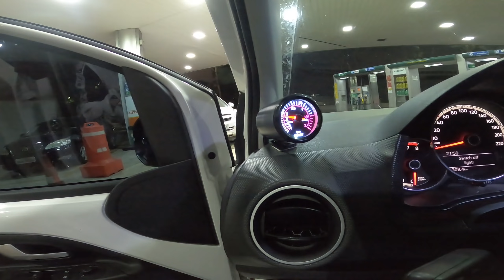UP STAGE 3 HARD CUT + POPS - ACELERANDO E PRIMEIRAS IMPRESSÕES + AUDI R8 CORTANDO O TRÂNSITO 👍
PARCERIAS:

VAI COMPRAR UM VEÍCULO? CONSULTE ANTES SE POSSUI PASSAGEM POR LEILÃO, SE POSSUI RESTRIÇÕES OU ALGUM PROBLEMA (PARA NÃO TER SURPRESAS APÓS A COMPRA).

CONSULTAS CADASTRAIS VIA: NOME, CPF, TELEFONE, PLACA DE VEÍCULO, CNH E MAIS. ACESSE

LOCALIZAÇÃO COMPLETA DE BENS (IMÓVEIS/VEÍCULOS) E DEVEDORES EM TODO O TERRITÓRIO NACIONAL, COMPROVAÇÃO DE FRAUDE AO CREDOR/EXECUÇÃO E MUITO MAIS

DEEP DETAIL - SIMPLESMENTE A MELHOR ESTÉTICA AUTOMOTIVA DE SÃO PAULO
QUER TER O MELHOR PARA SEU CARRO E AINDA TER UM DESCONTÃO?

O MESMO QUE DESENVOLVE MUITAS DAS NOSSAS THUMBS AQUI DO CANAL, E POR UM VALOR ÓTIMO!!

TENHO CERTEZA QUE VAI GOSTAR :)

QUER ABASTECER SEU VEÍCULO EM UM POSTO DE COMBUSTÍVEL COM EXCELENTE QUALIDADE E CONFIANÇA? 👍
AUTO POSTO PAULICÉIA: Av. Leôncio de Magalhães, 1351 - Jardim São Paulo, São Paulo - SP, CEP: 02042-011

*** Sigilo Absoluto, pode ter certeza! Rsrs

*** É Nóis meu Universo! Obrigado por Tudo ***